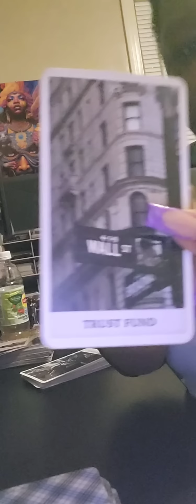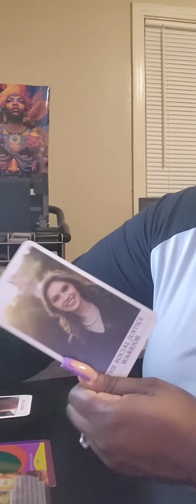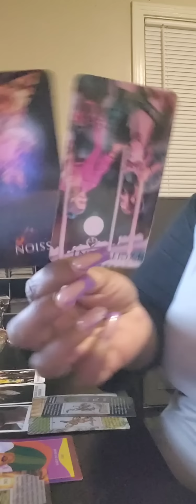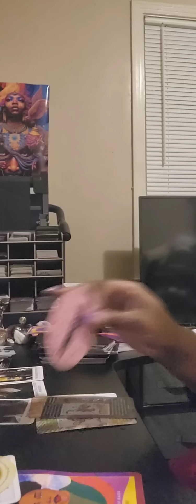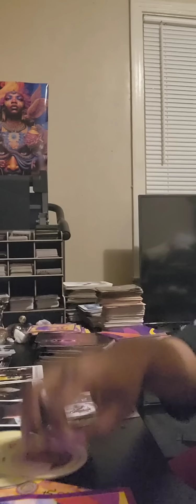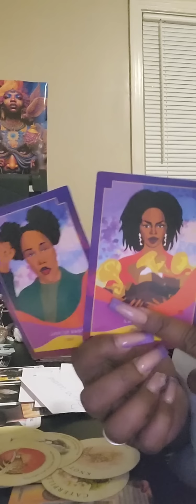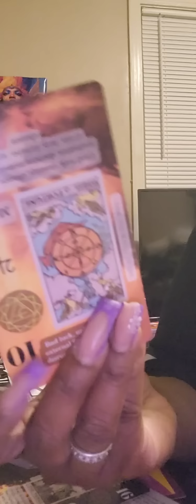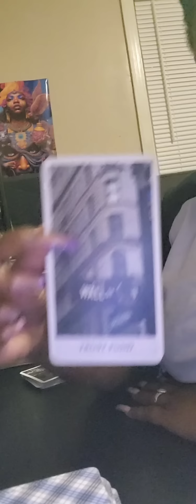when u get this financial blessing be aware of this karmic spying wanting back in